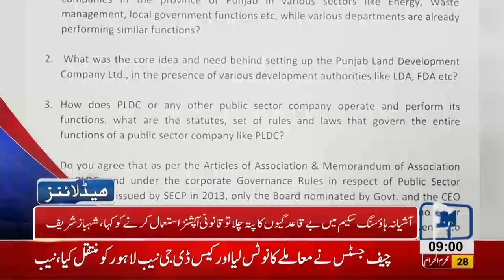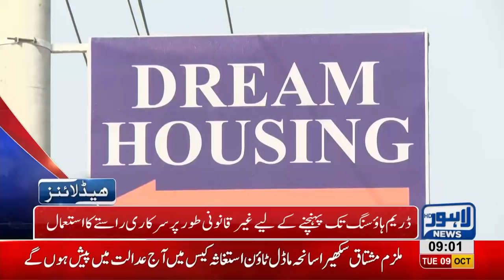09 AM Headlines Lahore News HD – 09 October 2018